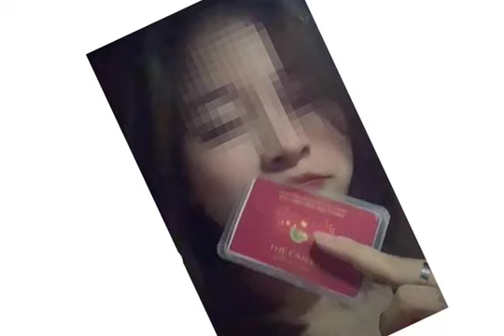Sự thật bất ngờ về "tấm thẻ đỏ quyền lực" của hot girl Hà Nội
Cơ quan an ninh mời cô gái trẻ khoe "tấm thẻ đỏ quyền lực" lên làm việc; từ đây phát lộ thông tin bất ngờ.
Ngày 9/8, Phòng An ninh chính trị nội bộ (PA03 - Công an thành phố Hà Nội) cho biết, đơn vị này vừa phối hợp với Công an quận Cầu Giấy xác minh, làm rõ vụ việc một cô gái trẻ khoe "tấm thẻ đỏ quyền lực" trên mạng xã hội.
Trước đó, mạng xã hội chia sẻ đoạn clip từ tài khoản TikTok P.N.T. cho thấy cô gái này khoe chiếc thẻ màu đỏ khi đang ngồi trên ô tô. Đoạn clip kèm theo nội dung: "Tại sao tôi vẫn đi vòng quanh Hà Nội được khi có chốt á? Đoán xem!".

Theo quan sát, hình ảnh trong đoạn clip cho thấy, trên tấm thẻ màu đỏ có ghi dòng chữ "Thẻ cán bộ".

Sau khi được đăng tải, đoạn clip trên đã thu hút sự chú ý lớn của cộng đồng mạng. Một số người cho rằng đây chỉ là câu bông đùa của cô gái để câu view trên mạng xã hội. Tuy nhiên, nhiều người bày tỏ bức xúc, cho rằng cô gái này đã lợi dụng quan hệ, chức vụ của người thân để vi phạm quy định giãn cách xã hội, ảnh hưởng đến công tác phòng chống dịch Covid-19 của cả xã hội.

Cô gái trẻ này sau đó cũng đã đính chính trên mạng xã hội về thông tin trên, đồng thời xin lỗi và cho rằng sự thật không đúng như đoạn clip đã đăng tải.

Sự thật "Thẻ đỏ quyền lực của babaaaaa"

Nắm bắt thông tin trên, Đội An ninh giáo dục (Đội 5), Phòng PA03 - Công an thành phố Hà Nội phối hợp với Công an quận Cầu Giấy đã xác minh, mời cô gái đăng tải đoạn clip trên lên làm việc.

Quá trình làm việc, cơ quan chức năng làm rõ, tài khoản TikTok đăng tải clip trên là do Phạm Ngọc T. (SN 2002, quê Sóc Sơn; hiện trú tại Cầu Giấy, Hà Nội) thực hiện. Tài khoản TikTok trên được T. lập ra từ năm 2018.

Phạm Ngọc T. cho biết, khoảng đầu tháng 7/2021, qua mạng xã hội, T. quen Phạm Văn H. (SN 1999, quê Thái Bình; hiện trú tại Thanh Xuân, Hà Nội). Trong một lần đi chơi cùng Phạm Văn H., Phạm Ngọc T. thấy trên xe ô tô của H. có một thẻ màu đỏ nên đã cầm thẻ trên để tự quay clip và lưu đoạn clip trong điện thoại cá nhân.

Khoảng 6h sáng ngày 7/8, Phạm Ngọc T. đã đăng đoạn clip trên và chèn thêm nội dung "Tại sao tôi vẫn đi vòng quanh Hà Nội được khi có chốt á" và "Thẻ đỏ quyền lực của babaaaaa" lên tài khoản TikTok cá nhân nhằm mục đích "câu view", thu hút người xem.

Đến 14h cùng ngày, Phạm Ngọc T. đã xóa đoạn clip trên và tài khoản TikTok đăng tải.

Quá trình làm việc tại cơ quan công an, Phạm Ngọc T. đã thừa nhận hành vi đăng tải nội dung sai sự thật về việc sử dụng thẻ cán bộ để đi thông qua các chốt kiểm soát dịch bệnh Covid-19.

Làm việc với cơ quan công an, Phạm Văn H. khai nhận, tấm thẻ cán bộ màu đỏ trên là thẻ cán bộ của anh Phạm N.N. (SN 1993), cấp ngày 1/1/2017. Thời điểm năm 2017, anh N. là Trưởng phòng Marketing một tờ báo. Thẻ trên có giá trị từ ngày 1/1/2017 đến ngày 31/12/2017. Anh N. sau đó đã nghỉ việc tại tờ báo trên từ tháng 8/2018.

Phạm Văn H. quen với anh Phạm N.N. do cùng cơ quan (H. là cộng tác viên phòng Marketing của báo từ năm 2017 đến tháng 4/2021). Tháng 6/2020, khi đến nhà anh N. chơi, Phạm Văn H. có xin anh N. tấm Thẻ cán bộ trên để làm kỷ niệm (do thẻ đã hết hạn sử dụng, không còn giá trị) và H. giữ tấm thẻ đó đến nay.

Phạm Văn H. biết Phạm Ngọc T. cầm Thẻ cán bộ trên để quay clip trên xe ô tô của H. nhưng không biết T. dùng clip đó để đăng lên mạng xã hội với nội dung không đúng sự thật liên quan đến việc đi thông qua các chốt kiểm soát dịch Covid-19 trong thời điểm Hà Nội giãn cách xã hội.

Theo Phòng PA03, hành vi đăng tải clip có nội dung không đúng sự thật của Phạm Ngọc T. đã tạo ra dư luận bức xúc trên mạng xã hội, gây hiểu lầm, ảnh hưởng đến uy tín của lực lượng công an nói riêng và của các lực lượng tham gia phòng chống dịch Covid-19 nói chung.

Căn cứ vào các tài liệu, nội dung làm việc, Phòng PA03 và Công an quận Cầu Giấy xác định hành vi của Phạm Ngọc T. có dấu hiệu vi phạm pháp luật về việc "Đưa thông tin sai lệch, xuyên tạc, vu khống, xúc phạm uy tín của tổ chức, danh dự nhân phẩm của cá nhân" quy định tại điểm a, Khoản 3, Điều 99, Nghị định số 15/2020/NĐ-CP ngày 3/2/2020 của Chính Phủ quy định xử phạt vi phạm hành chính trong lĩnh vực bưu chính, viễn thông, tần số vô tuyến điện, công nghệ thông tin và giao dịch điện tử.

Phòng PA03 đã phối hợp với Công an quận Cầu Giấy lập biên bản xử phạt vi phạm hành chính đối với Phạm Ngọc T.; đồng thời, giáo dục, răn đe, yêu cầu cô gái này cam kết không tái phạm.

Lãnh đạo Công an quận Cầu Giấy xác nhận, đơn vị này đã lập biên bản xử phạt Phạm Ngọc T. 12,5 triệu đồng về hành vi vi phạm trên.